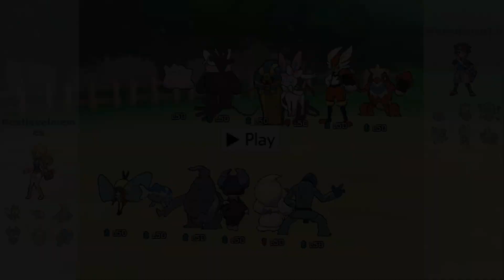How to counter Libero Cinderace! Dynamax Libero Cinderace gets destroyed by memes in VGC 2020!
Here are some competitive strategies showing how to counter Libero Cinderace on Pokemon Showdown (VGC 2020). Even in Dynamax form Libero Cinderace gets destroyed and stands no chance against memes!